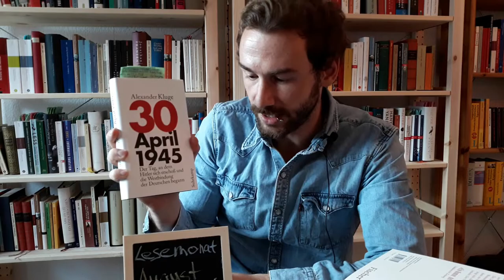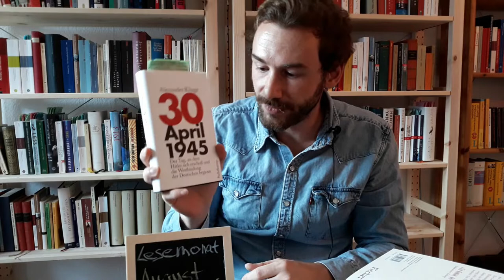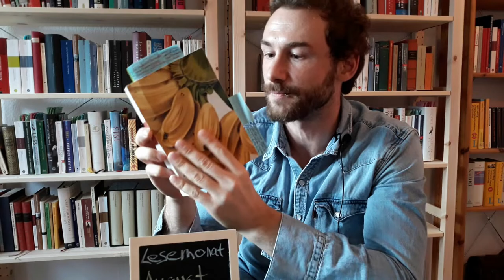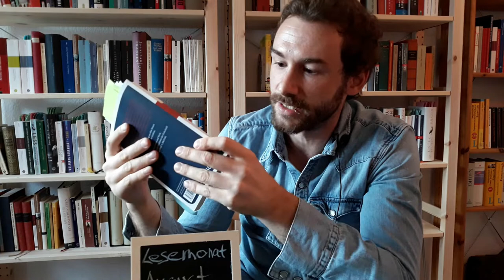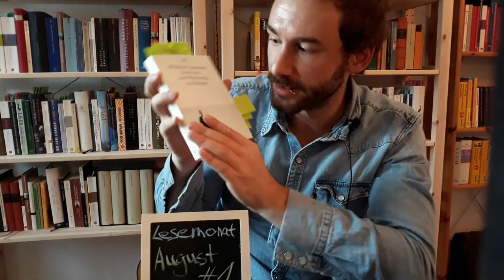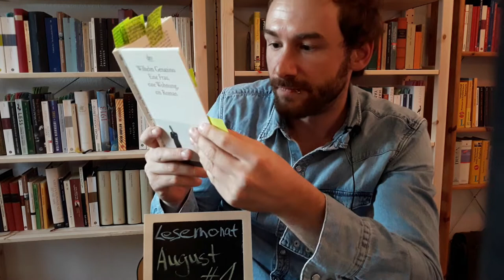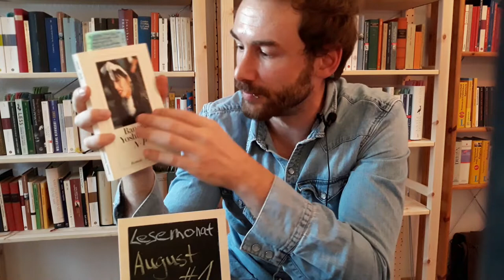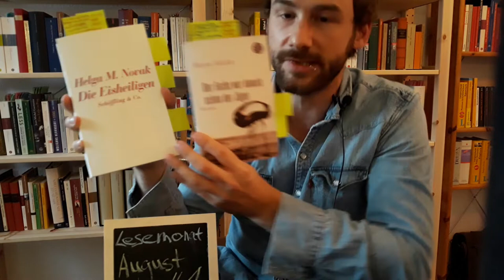Lesemonat August #1 - von Flussanbetern, Regimegegnern und redenden Katzen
0:35 "30. April 1945" von Alexander Kluge
5:09 "Heimkehr in fremdes Land" von Chinua Achebe
11:32 "Wilhelm Meisters Lehrjahre" von Johann Wolfgang von Goethe
14:41 "Die Turiner Komödie" von Michael Krüger
18:23 "Eine Frau, eine Wohnung, ein Roman" von Wilhelm Genazino
25:54 "N.P" Banana Yoshimoto
30:57 fieser Cliffhanger zu Helga M. Nowak und Herta Müller